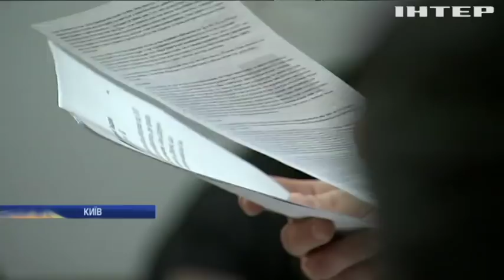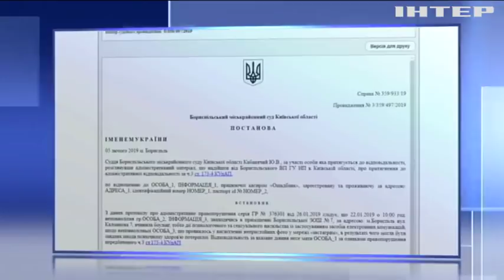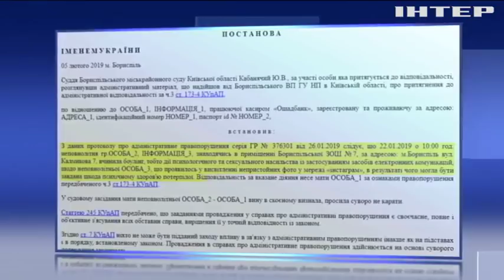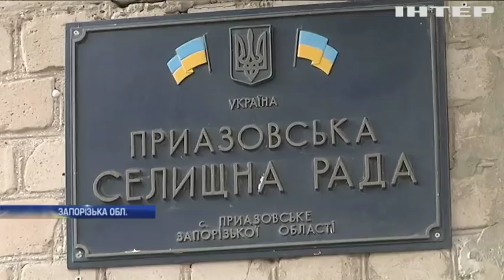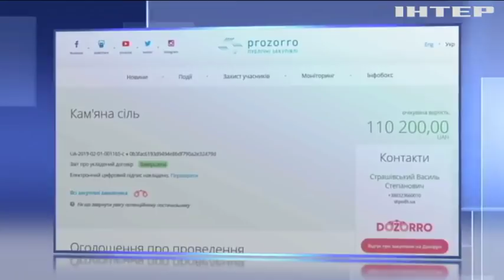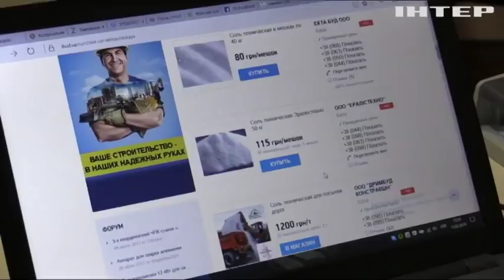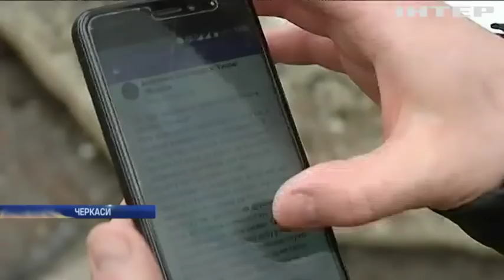Новости 9:00, выпуск за 14 февраля 2019 года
Головні події на цю годину:
В Україні суд уперше виніс вирок за боулінг; На Одещині нелегально обробляли бурштин; Ангела Меркель оприлюднила план своєї відставки; Кінець традиціям: у Південній Кореї закривають собачі ферми; У Африці вперше сфотографували рідкісного чорного леопарда; NASA втратили на Марсі апарат Opportunity